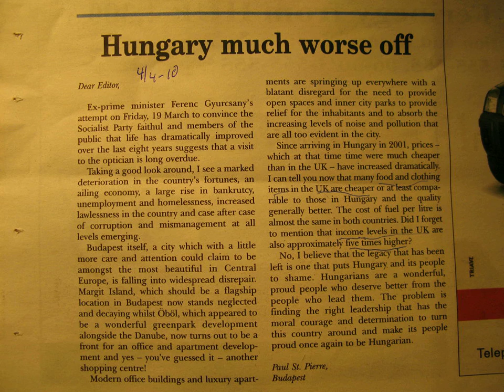BUDAPEST STREET IN SPRING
8/4-10 BLAHA. URANIA. MUSEUMS KRT.